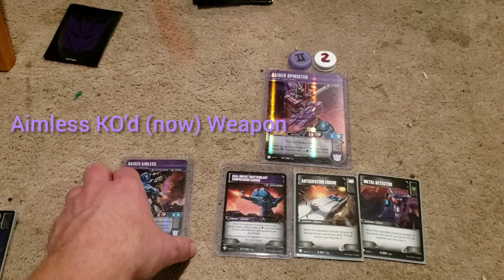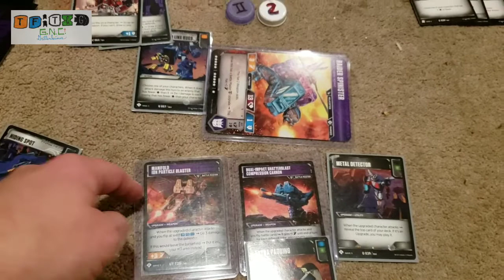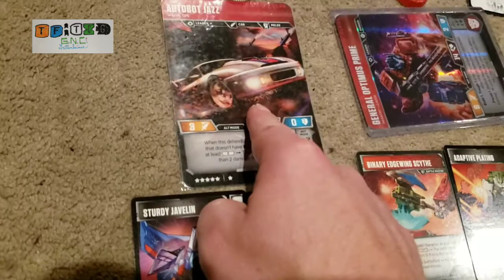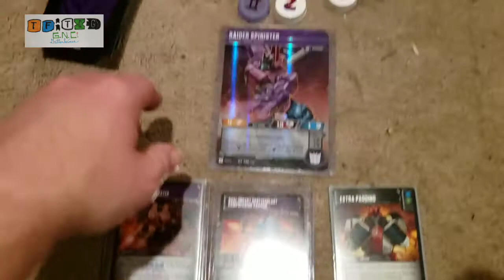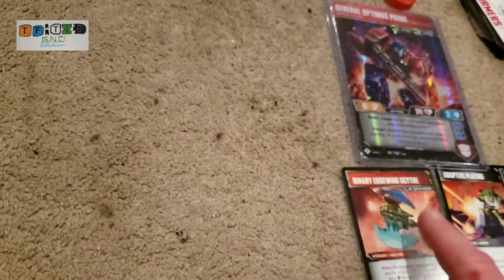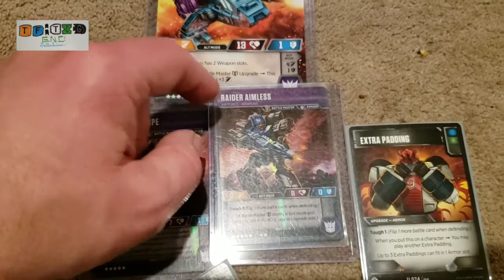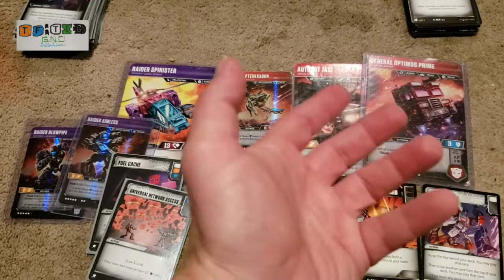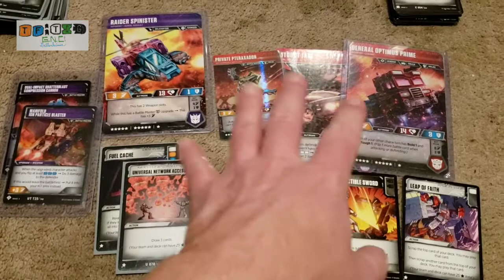GnC: Transformers TCG Aimless-Dbl Weapons vs Pterazzo Prime & ... EVPs!??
All characters and logos owned by WotC and Hasbro.